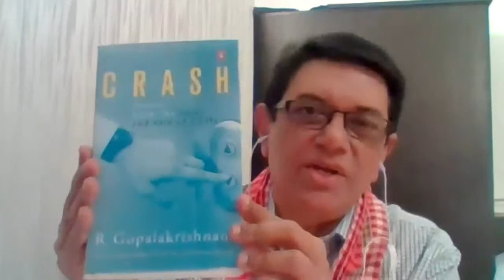All That's Kerala with M P Joseph in conversation with K N Raghavan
All That's Kerala - First Session in the Series
A Chat Along The Backwaters

Session Host:
M P Joseph IAS (Fmr.)
Former Indian and UN Civil Servant Author, Writer, Thought Leader

Session Guest :
Dr. Raghavan K Narayana Pillai
IRS, ED, Rubber Board, Cricket Umpire, Author & Historian

Session powered by City Book Leaders and Kerala Museum.